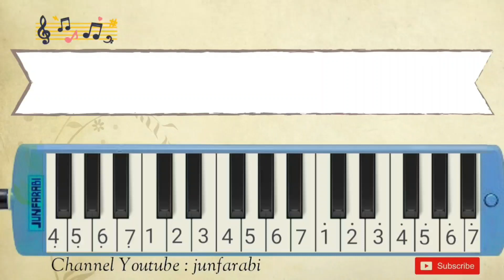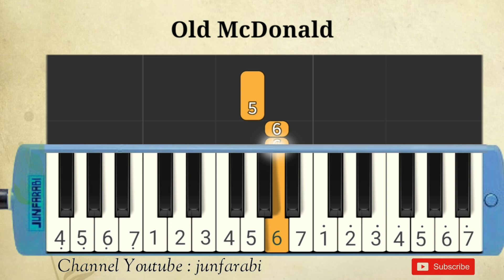Old McDonald | melodika tutorial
Melodica Old McDonald. Instrumental song.

Thanks